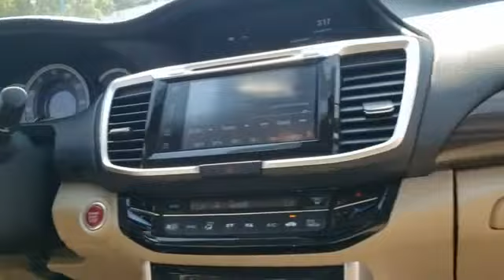2017 Honda Accord Sedan EX-L V6 Manhasset, Glen Head, Queens, Great Neck, Long Island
2017 Honda Accord Sedan EX-L V6 1HGCR3F82HA028990 Video

This 2017 Honda Accord Sedan EX-L V6 1HGCR3F82HA028990 is full of phenomenal features such as: